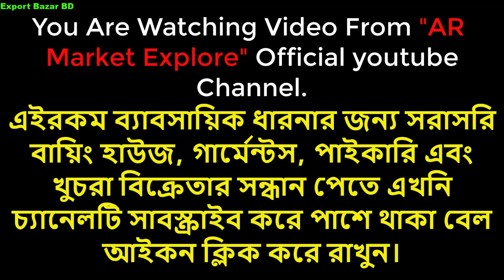Original Export Brand Polo Shirt/ Boys Tshirt Wholesale Bd |টিশার্ট সরাসরি এক্সপোর্ট বায়িংহাউজ থেকে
Shop Address is:
Export Bazar BD/হাউস উত্তরা
এবং খুচরা কিনতে ভিডিও ডেসক্রিপশন থেকে সরাসরি আমাদের পেইজ লিংকে ক্লিক করে মেসেজ করুন
অথবা এই নম্বর কল করুন:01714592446

প্রিয় দর্শক, “Ar Market Explore" দেশের বর্সবৃহত্তম অনলাইন পাইকারি মার্কেট এবং ব্যবসায়ীক ধারণা ভিত্তিক  প্লাটফর্ম। সরাসরি প্রস্তুতকারক এবং আমাদানিকারকের থেকে
অনলাইনে পাইকারি পণ্য ক্রয়ের  সুবিধা প্রদানের লক্ষে আমাদের এই কার্যক্রম।
কারো ব্যাবসা প্রতিষ্ঠানের অথবা পণ্যের ফ্রি প্রমোশন করতে আমাকে মেইল করুন অথবা এইখানে দেওয়া নাম্বারে যোগাযোগ করুন। আমি নিজে গিয়ে ভিডিও করে চ্যানেলে দিবো। ইন্শাল্লাহ এর মধ্যে অবশ্যই আপনার পণ্যের এবং প্রতিষ্ঠানের পরিচিতি বাড়বে দর্শকদের মাঝে।